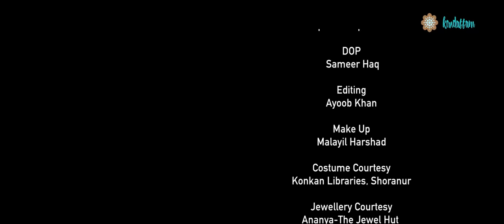Viraham Love Song-Bombay Jayashri-Nikhila Vimal-Sreebala K Menon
Bombay Jayashri Malayalam Musical "Viraham"(വിരഹം മലയാളം) Song Directed and Conceptualized by Sreebala K Menon.
Starcast: Nikhila Vimal, Kannan Nayar
Produced By: Dr. R Sujeev, Krishna Cherukunnath,Sandesh Gopal
Lyrics: Perumpuzha Gopalakrishnan
DOP: Sameer Haq
Editing: Ayoob Khan
Make Up:Malayil Harshad
Costume Courtesy: Konkan Libraries, Shoranur
Jewellery Courtesy:Ananya-The Jewel Hut
Associate Director: Krishna Cherukunnath
Associate Camera man: Sandeep Puthumana (Poppy)